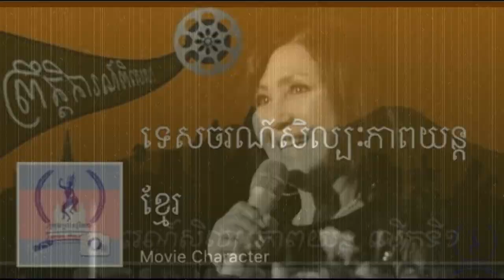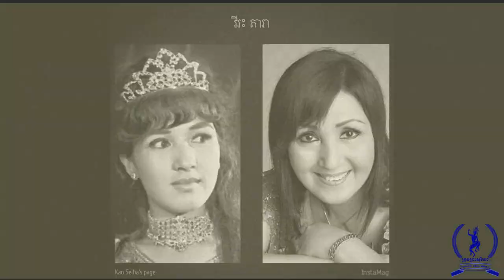ពិសេសទៀតហើយ! ស្តាប់បទ ស្អែកមួយពាន់ដង ច្រៀងដោយ លោកស្រី វីរៈ តារា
ពិតជាមិនធម្មតា ក្រៅពីជាតារាភាពយន្តដែលប្រកបដោយទេពកោសល្យខ្ពស់ និងល្បីល្បាញតាំងពីទសវត្សឆ្នាំ៦០និង៧០ លោកស្រី វីរៈ តារា ដែលគេស្គាល់ថាជាតួនាងអន ក្នុងខ្សែភាពយន្តអនអើយស្រីអន បានបកស្រាយចម្រៀងយ៉ាងពិរោះជាប់ចិត្ត សូមរីករាយស្តាប់ទាំងអស់គ្នា!!!